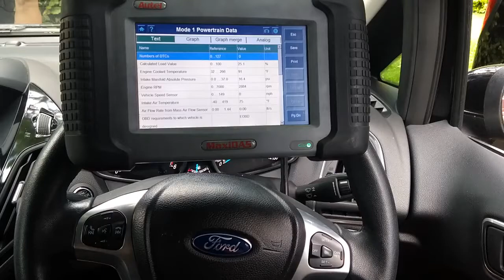Revive Turbo Cleaner on Fiesta 1.4 Tdci